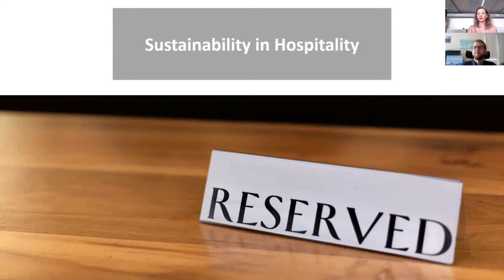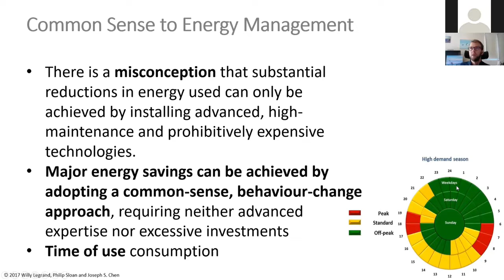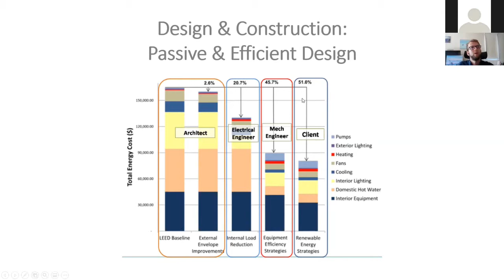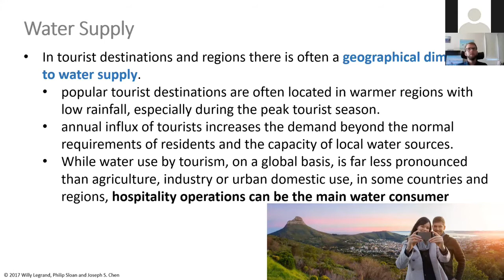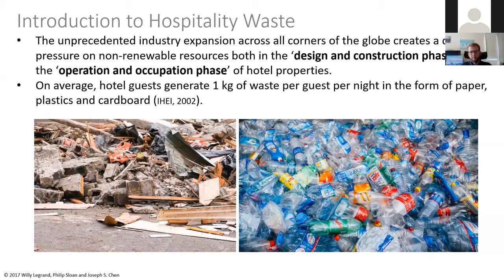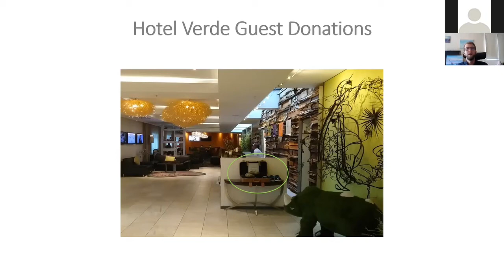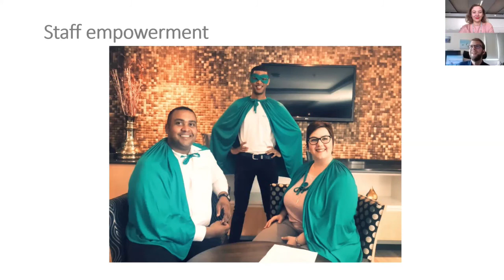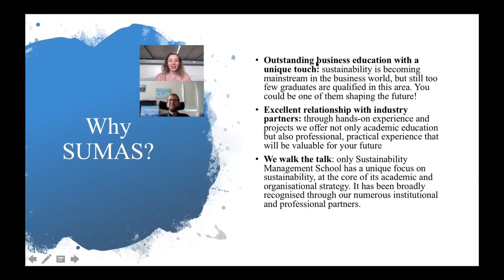André Harms - Resource Consumption in Sustainability, A Case Study - Hotel Verde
The project, Hotel Verde - Cape Town, is unique in that it has embodied sustainable practices and principles since conception and has been built and designed with sustainability and efficiency at its core rather than as an afterthought. The dedication to sustainability at the hotel is clearly evident both in the construction phase as well as the manner in which it is operated on an ongoing basis. The emphasis on designing for efficiency and conservation has led to large energy and water savings, renewable energy generation and sustainable operating practices that result in considerable medium-term financial returns while simultaneously minimizing impact on the environment. Not only do the sustainability aspects of the hotel save by directly reducing the cost of resources but this can be used as a powerful marketing tool. Green buildings have a higher market value than conventional buildings.